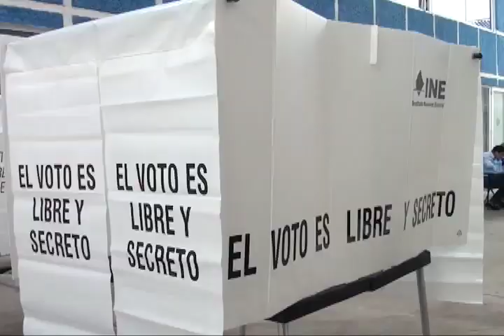Advierten pobladores de San Vicente Coatlán, que no permitirán instalaciones de casillas